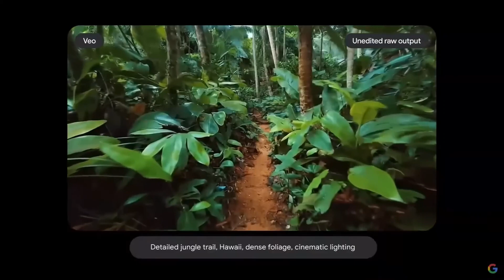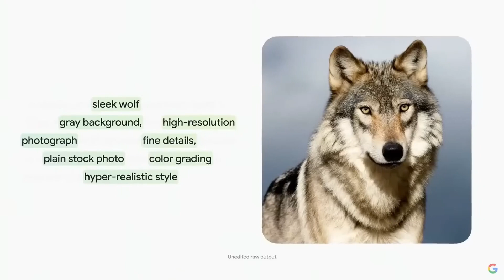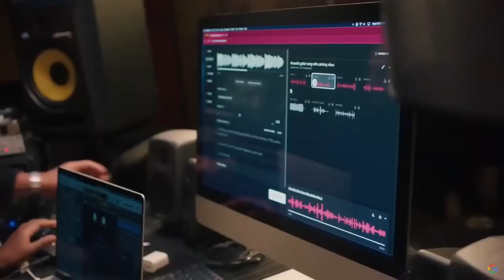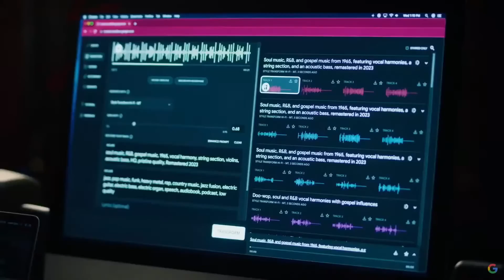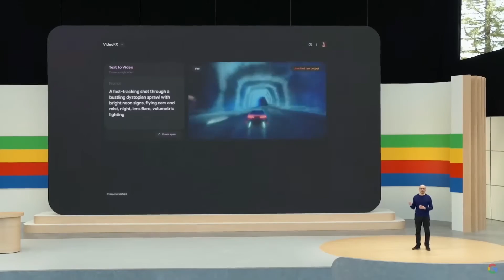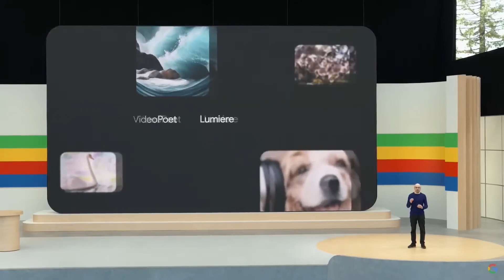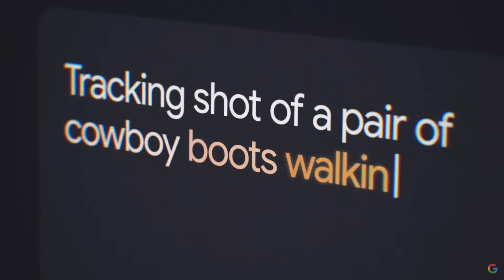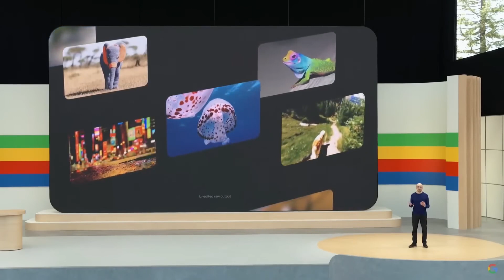Google Revealed Veo AI Generator And Music AI Sandbox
Embark on a journey of discovery as we delve into a wide range of captivating topics designed to expand your knowledge and spark your curiosity.
Channel details